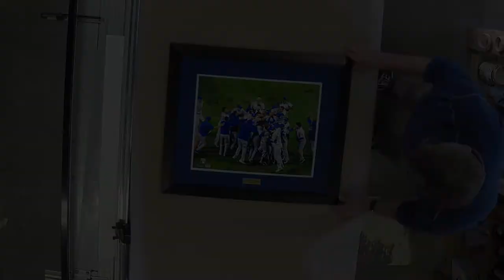Leawood Fine Art Custom Framing | FINDitKC